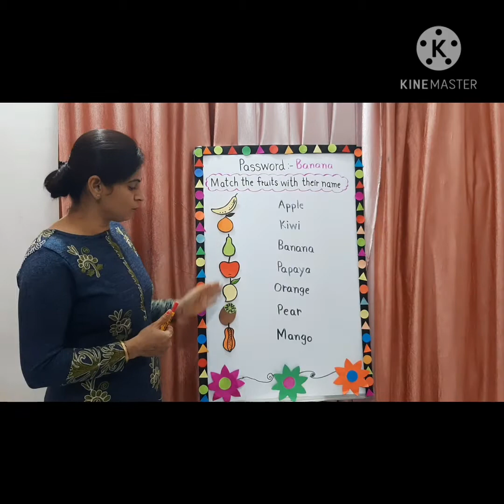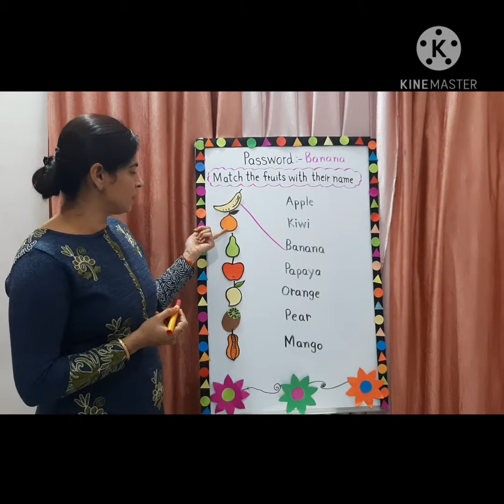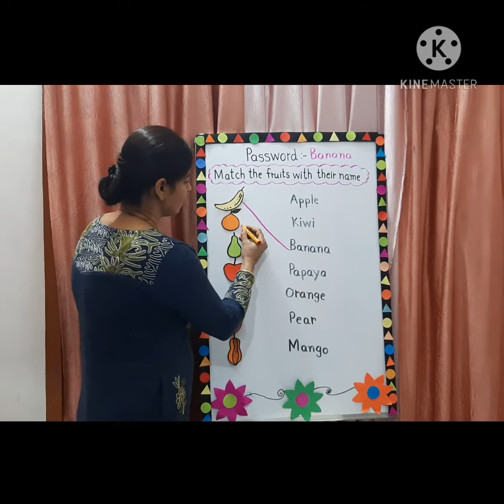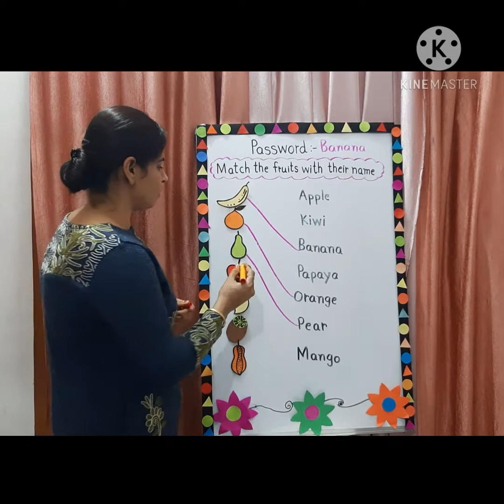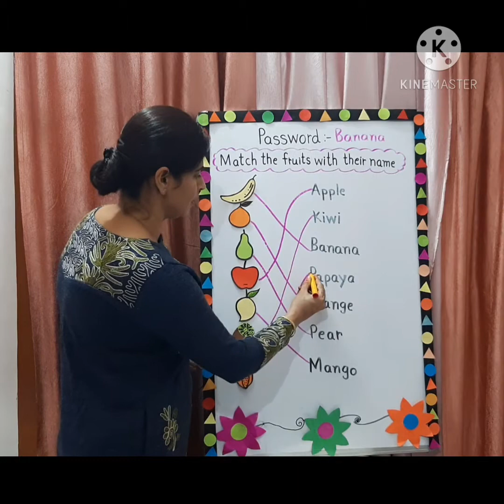EVS (Matching of Fruit's name)